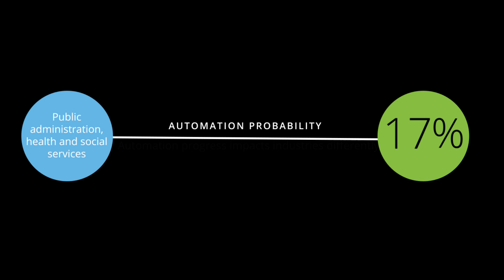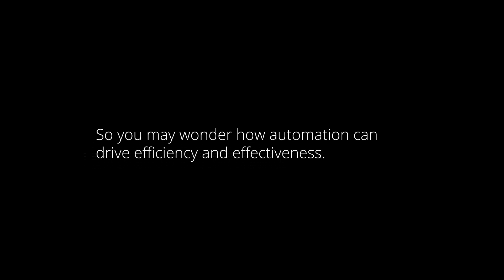Transforming the Swiss economy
This study examines the impact of automation on Swiss industries and the associated challenges and opportunities for companies.